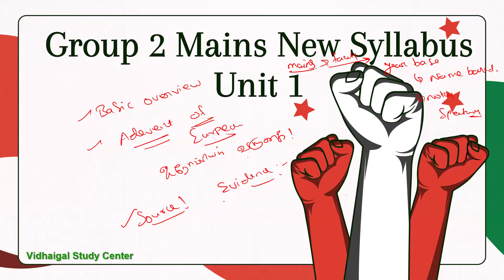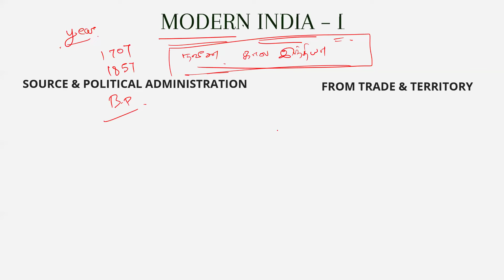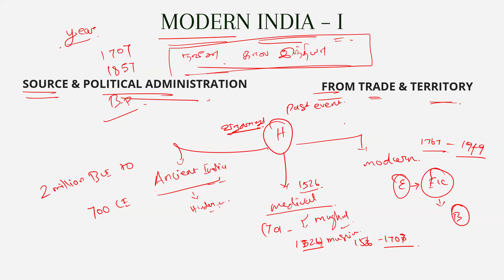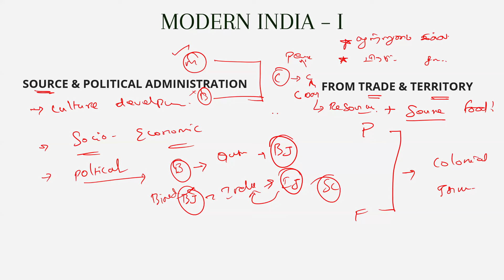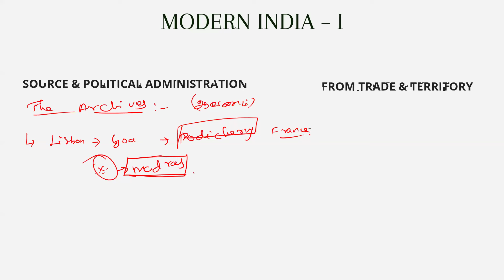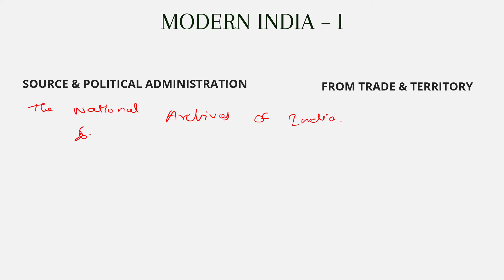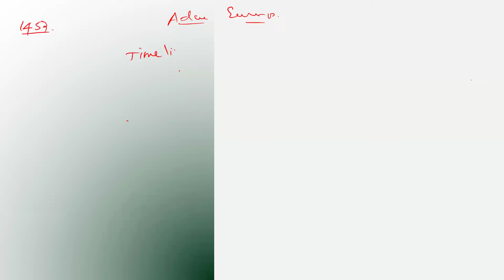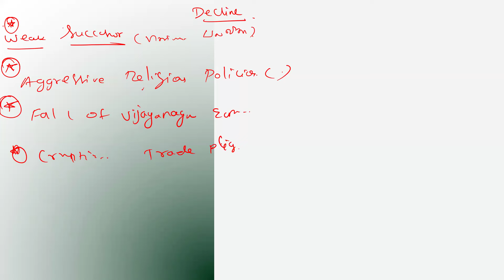TNPSC GROUP 2,2A MAINS ,MODERN HISTORY OF INDIA CLASS 1